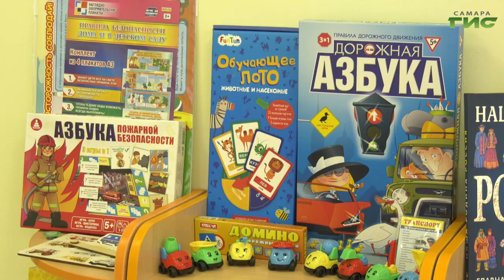В гордуме состоялось заседание конкурсной комиссии по отбору кандидатов на должность главы Самары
В городской думе состоялось заседание конкурсной комиссии по отбору кандидатов на должность главы Самары. Документы подали 15 претендентов. Это граждане рабочих профессий, представители малого и среднего бизнеса, медицины, образования и другие. В числе кандидатов — действующая глава города Елена Лапушкина. Она представила конкурсной комиссии свои предложения по развитию Самары. С подробностями - Виктория Шарая.